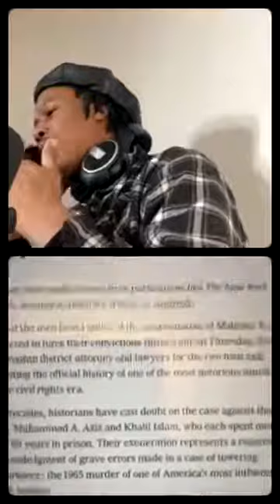Wrongful Convicted Felons & Mass Incarceration the New Jim Crow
Wrongful Convictions